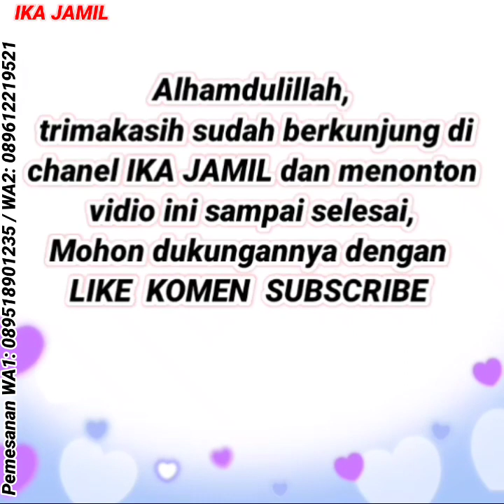( TERBARU ❤️ ) BAJU TUNIK MODEL MASA KINI 2021 2022